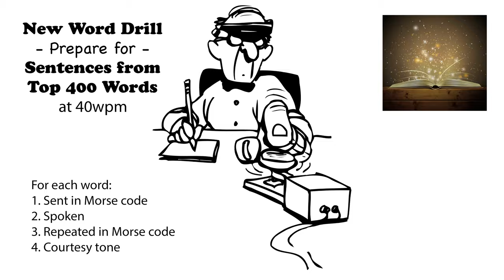Sentences from Top 400 Words - New Word Drill - 40wpm